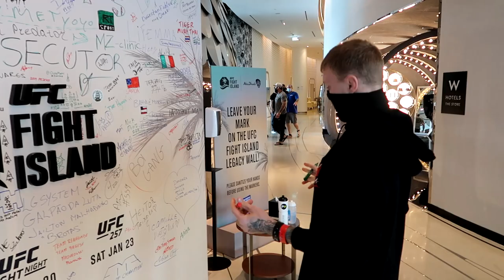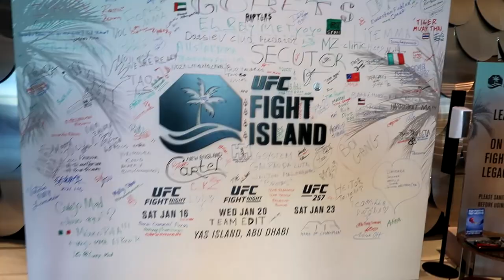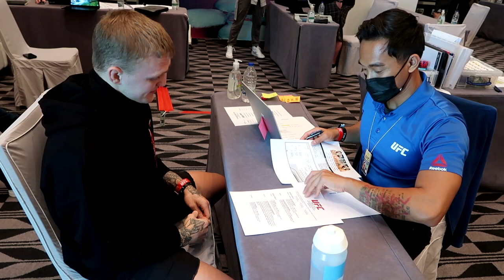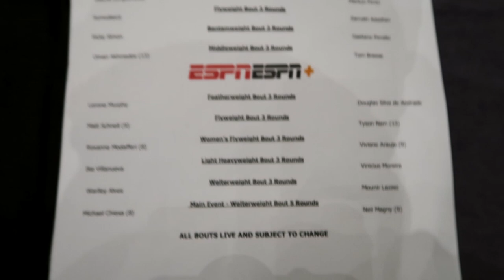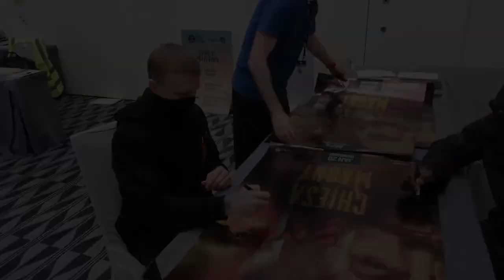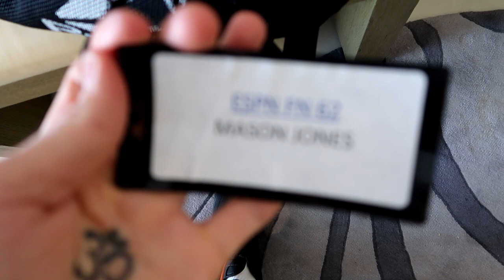Let's Get Ready For The FIGHT! |Dragon Days Episode 9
THE FIGHT IS THIS WEDNESDAY! It's getting close, Mason is working hard and prepping himself for his UFC debut at Fight Island, are you ready?

Please note that Covid-19 restrictions and laws were abided by when making this video and the filming crew (OhThat! Productions) were not present due to said covid-19 restrictions.

ref_src=twsrc%5Egoogle%7Ctwcamp%5Eserp%7Ctwgr%5Eauthor

Filmed and edited by OhThat! Productions (Produced by Michaela Smith, edited by Oliver Bond)